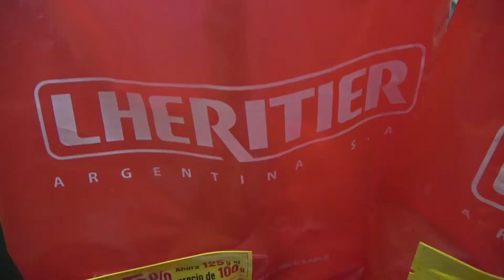Sorteo Lerithier - F5 13 06 19